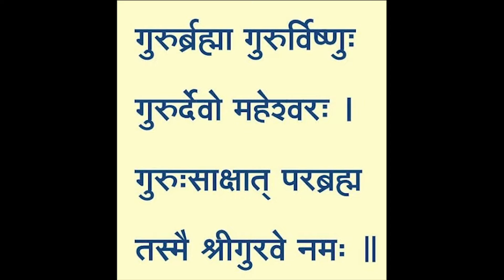Guru Purnima | Raj Lakshmi Khare